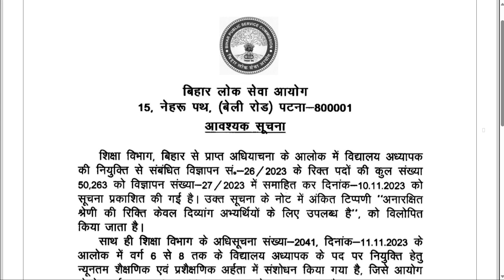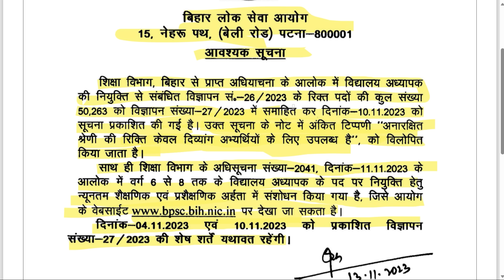New Vacancy For BPSC TRE PRT | Bihar Teacher Bharti 2.0 Vacancy For Primary Teachers - Today News